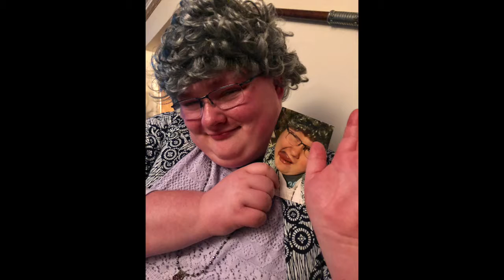Andrew's 4th Annual Halloween Bash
4th Halloween this year! This time I’m legal to drink. It was one hell of a night.